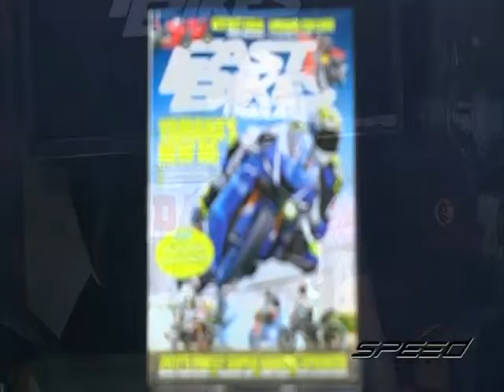Speed Rider OA 03 08 2017 B2